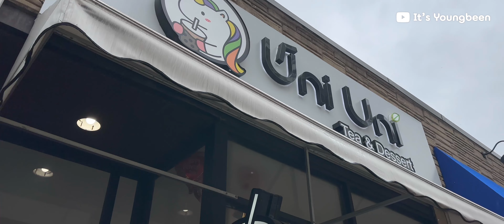🇺🇸 Chicago Vlog | My Car Is Gone, Auto Theft, Meeting My Mentor & Friends, Self Love, At Brother's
00:00 Intro
00:10 Arrived to Chicago
00:23 Hangout with My Mentor
01:19 Hangout with Friends
04:44 Self-Love?
05:26 My Car Is Gone
09:35 Eye Checkup
10:40 At My Brother's
15:19 Outro

[ about me ]
Hi, my name is Youngbeen Jang and I'm based in Chicago, but I'm originally from South Korea. Currently, I moved to Mexico City to live temporarily. I hope you enjoy my videos!

[ supported subtitles ]
English, Spanish, Korean